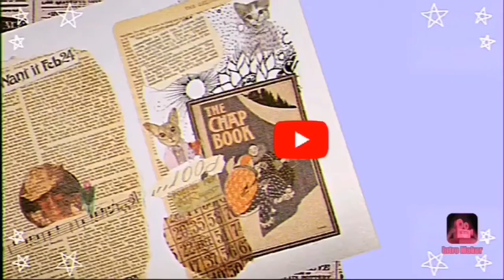Lola c.. Beach adventure in balut island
Sitting in the famous throne like stone in the beach.  diving from a big unique stone in the sea.. Sitting in a unique coconut tree in the beach.. Lying in a beach sand..